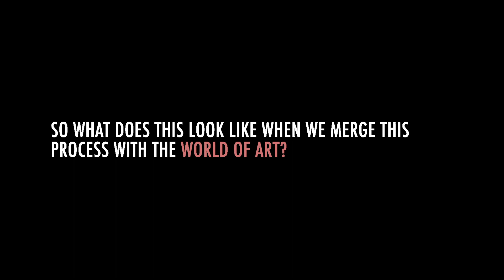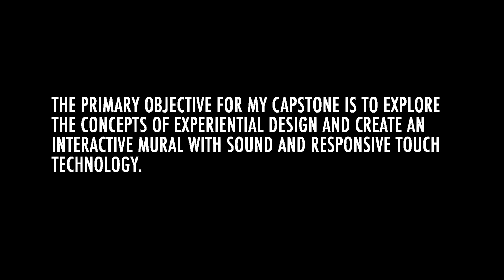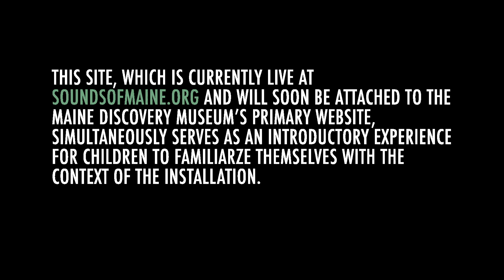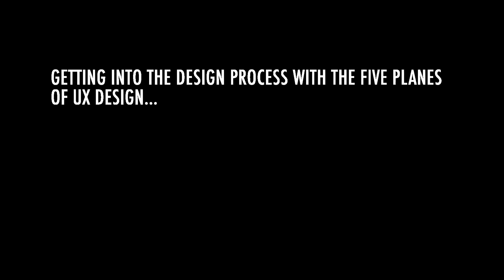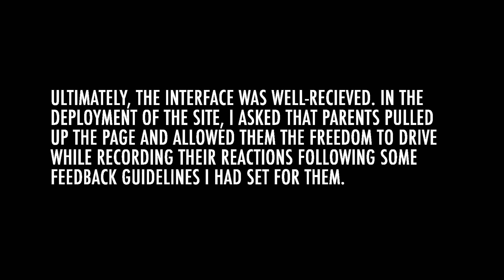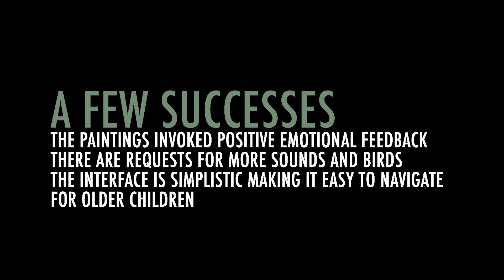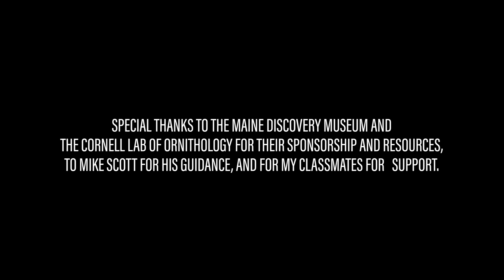Sounds of Maine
University of Maine
New Media Capstone presentation